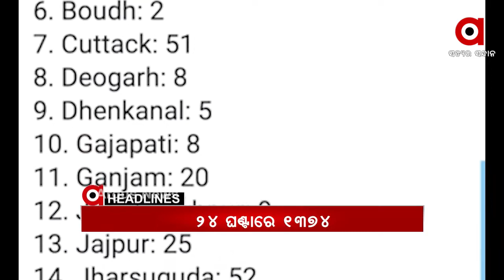Headlines 12pm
ମେଡିକାଲରେ ରହି ଆମରଣ ଅନଶନ କରିବେ ନାଗା ସାଧୁ ବୈଷ୍ଣବ ପୁରୀ.
ଯୁବକଙ୍କ ଉନ୍ମୁକ୍ତ କାଣ୍ଡ.
ଜଳିଗଲା କୋଭିଡ ହସ୍ପିଟାଲ.
ପିପିଲି ଉପନିର୍ବାଚନ ନେଇ ବିଜେଡିକୁ ଟାର୍ଗେଟ କଲେ ରାଜ୍ୟ ବିଜେପି ପ୍ରଭାରୀ ପୁରନ୍ଦେଶ୍ୱରୀ…
ପଶ୍ଚିମବଙ୍ଗରେ ଆଜି ଚତୁର୍ଥ ପର୍ଯ୍ୟାୟ ମତଦାନ...
ଉଠିଲା ରାଜନୈତିକ ଦଳଙ୍କ ମାସ୍କ ପିନ୍ଧିବା ପ୍ରସଙ୍ଗ.
ରାଜ୍ୟରେ ବଢ଼ିଚାଲିଛି କରୋନା ମିଟର...
ତାତିରୁ ମିଳିଲା ଆଶ୍ୱସ୍ତି...